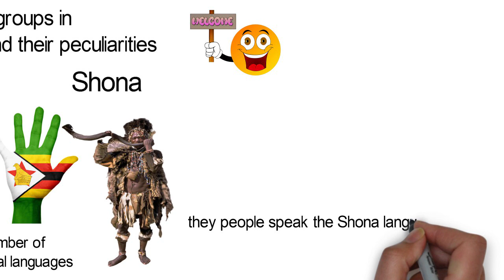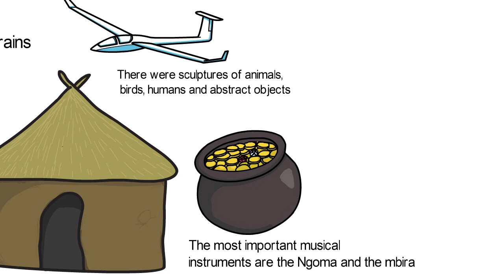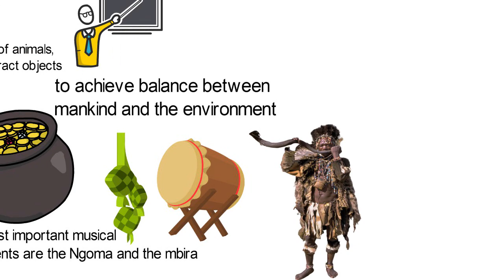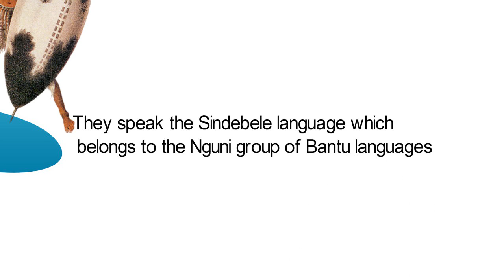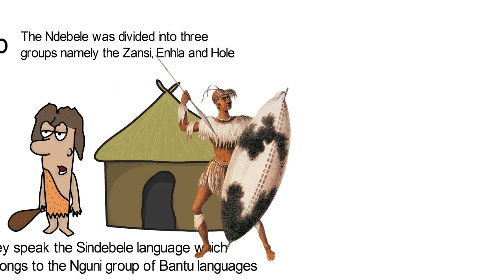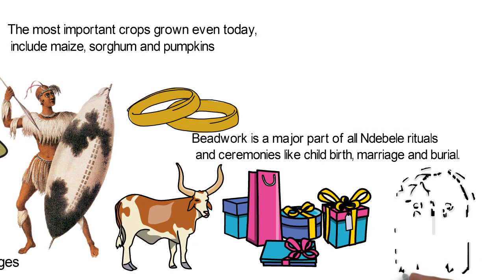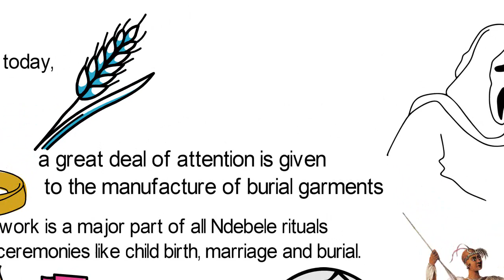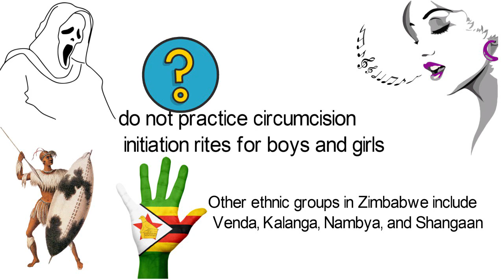Major ethnic groups in Zimbabwe and their peculiarities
Zimbabwe is a country in the southern part of the African continent. Although it is almost ethnically homogeneous with one ethnic group accounting for about 80% of the population, the country holds the world record of having the highest number of official languages with 16 official languages. Now let’s meet the major ethnic groups in the country
Shona